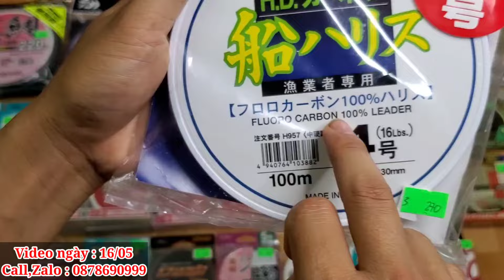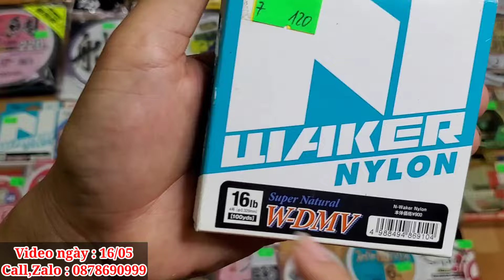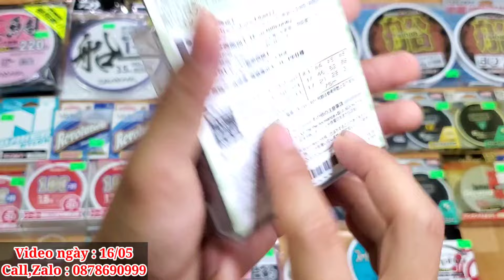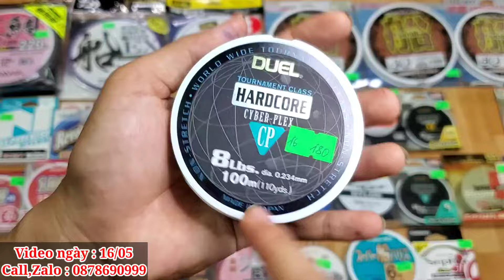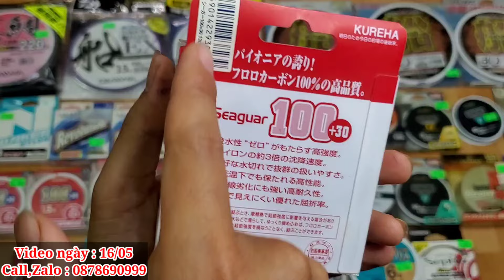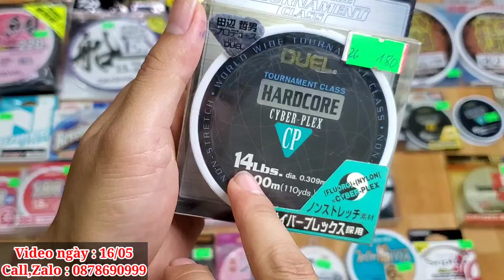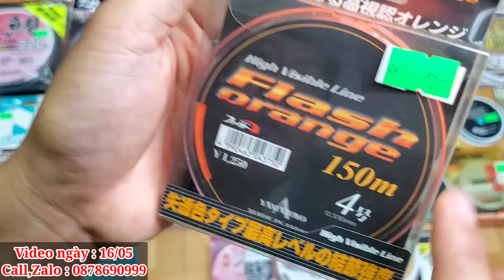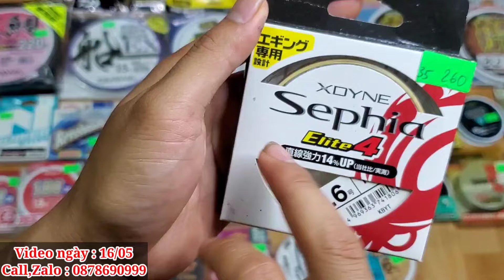Video ngày 16/05 - Dây câu nhật ( FluoroCarbon, Pe, Nylon.... )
🔰- Kênh Youtube : Đồ Câu Gia Khánh - Đồ Câu Nhật Bản

🔰 - Chuyên Bán Đồ Câu Nhật Bản
🔰 - Chuyên Bán Mồi Câu Lure Bãi Nhật Bản
🔰 -Chuyên Bán Phụ Kiện Đồ Câu Nhật Bản
🔰 -Hướng dẫn cách phân biệt khi mua bán đồ câu